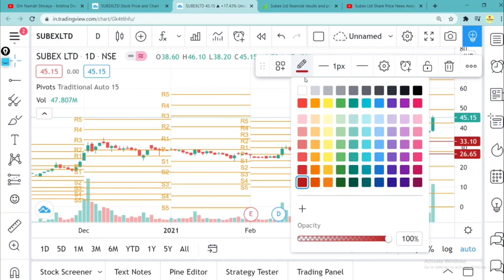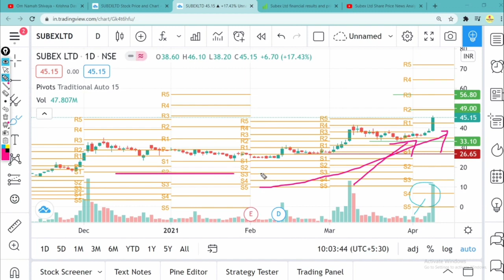Subex Ltd Share Price News Analysis Chart Check New Target for Buyers Stock Latest News Subex Ltd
Subex
Software company

Subex Limited is an Indian enterprise software company based in Bangalore, which provides digital trust products to communication service providers. The company is listed on BSE and NSE in India.
Headquarters: India
Founded: 1992
Number of locations: 5 (India, United States, United Kingdom, Singapore and United Arab Emirates)
Subsidiaries: Subex Technologies Ltd., Subex Assurance LLP, MORE

NEWS:-
Subex on Monday announced that the company will be launching a new AI automation platform next month.

In its regulatory filing today, Subex said, "this is to notify you that Subex will be launching a new AI automation platform in the month of April 2021, that will help enterprises in their AI adoption journey."

Subex said, "Further details will be disclosed as we are closer to the launch and specific details of the platform will be unveiled on the launch day."

"We have started some campaigns on social media, which will continue till the day of the launch of the platform," Subex added.

Grateful!😇